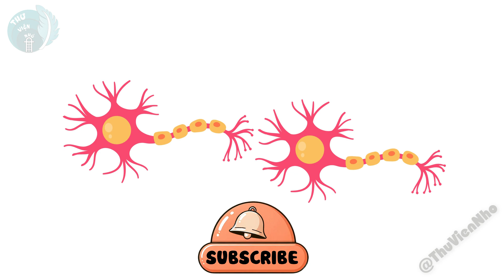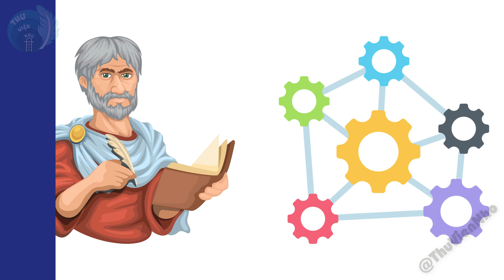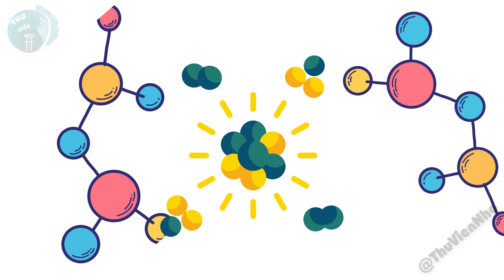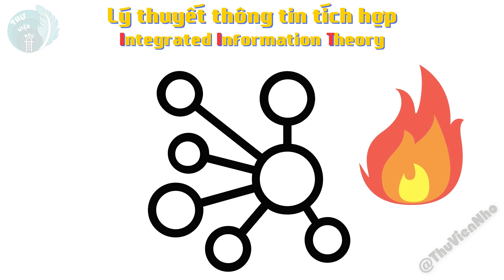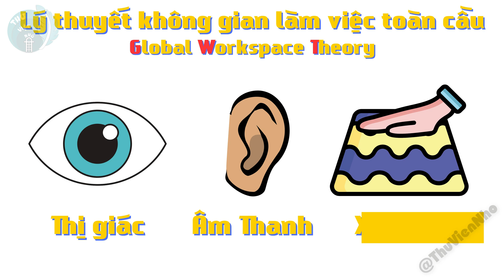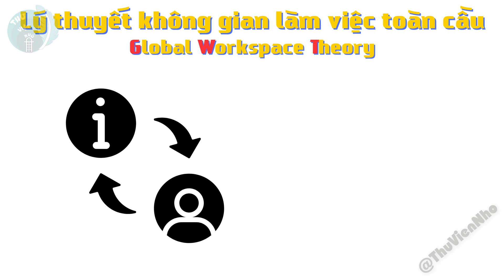Ý thức là gì ? Bộ não tạo ra ý thức như thế nào ? | Thư Viện Nhỏ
Bạn đã bao giờ tự hỏi làm thế nào bộ não của bạn tạo ra ý thức chưa? Và ý thức mà chúng ta nói đến thực sự là gì ? Tại sao chúng ta lại có trải nghiệm chủ quan ?

Trong video này, chúng ta sẽ tìm hiểu xem ý thức thực sự là gì ? Cùng tìm hiểu xem khái niệm ý thức khác nhau như thế nào giữa các nhà khoa học và các triết học cổ đại. Chúng ta sẽ xem xét các quan điểm cổ xưa về ý thức, cách các tín hiệu điện và hóa học của não có thể tạo ra nó và tại sao việc giải thích trải nghiệm chủ quan lại khó khăn đến vậy.

Thông qua các lý thuyết về tâm lý học, khoa học thần kinh và triết học, bạn sẽ biết được tại sao ý thức vẫn là một trong những bí ẩn lớn nhất của tâm trí.

Cùng tìm hiểu trong video của Thư Viện Nhỏ nha !

Nếu bạn thấy nội dung này hữu ích thì đừng quên cho mình một lượt thích kèm một đăng ký kênh, và giúp mình chia sẻ video để lan tỏa cho nhiều người biết với nha !

* Nội dung chính video:
00:00 - Giới thiệu về sự hình thành ý thức trong não.
01:01 - Theo triết học: Ý thức chính xác là gì ?
01:52 - Ý thức dưới góc nhìn của các triết gia.
02:54 - Đi tìm nguồn gốc ý thức.
03:10 - Ý thức đối với tiến hóa.
04:15 - Ý thức được tạo ra như thế nào ?
04:35 - Lý thuyết thông tin tích hợp.
05:17 - Lý thuyết không gian làm việc toàn cầu.
06:29 - Vấn đề khó khăn của ý thức.
07:13 - Liệu trí tuệ nhân tạo (AI) có thể có ý thức ?
07:55 - Thảo luận và kết thúc.